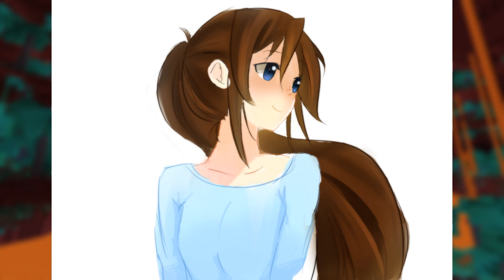1.16's Forgotten Mob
With Minecraft 1.17 slated to come out in a few months, I'm disappointed with how little the community has explored 1.16. We've really just completely ignored game-changing features. I'm hoping that videos like these can remedy our apathy towards such an underappreciated update.

(Thanks so much for all the subs and nice comments guys...it's actually insane)